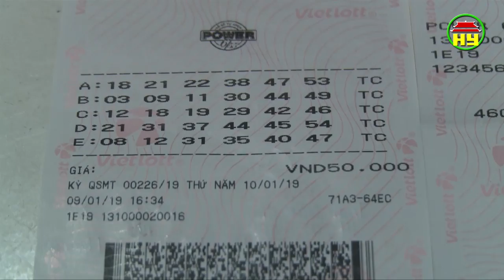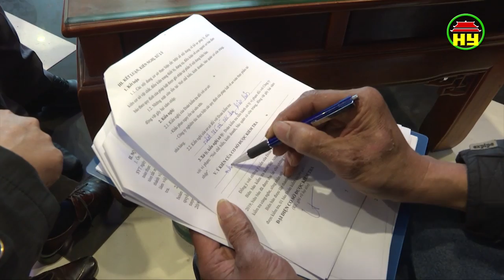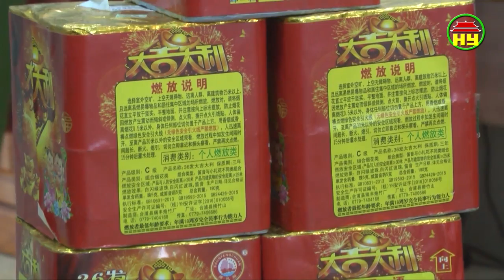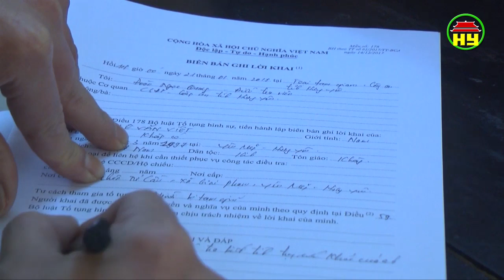Thời sự Hưng Yên thứ 4 ngày 23/01/2019